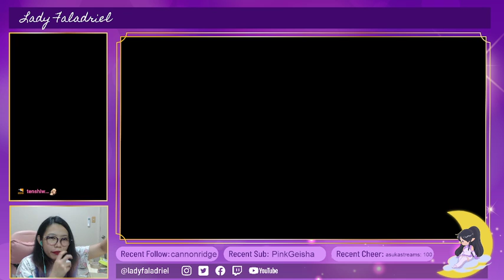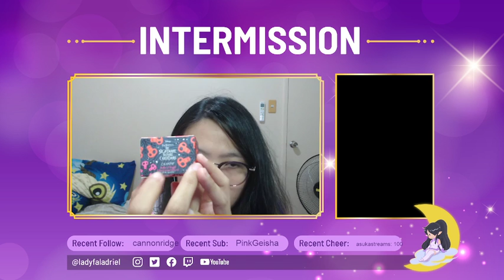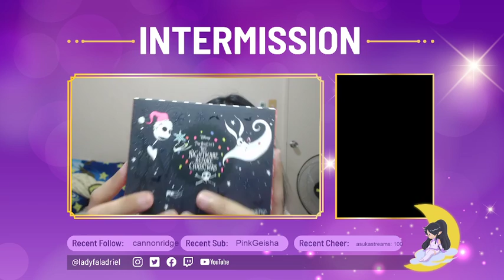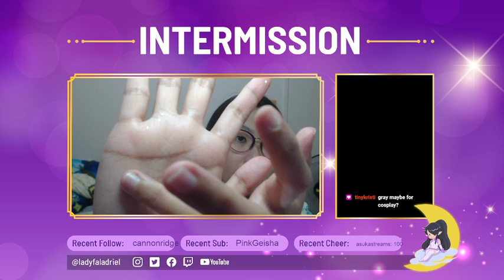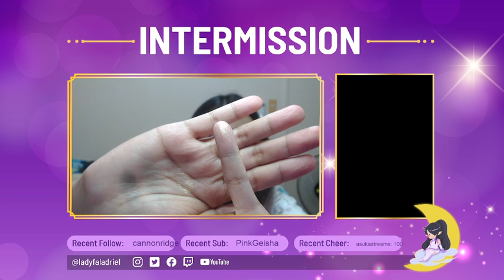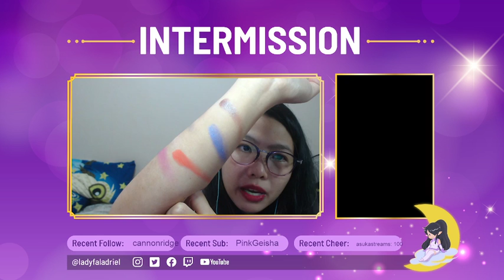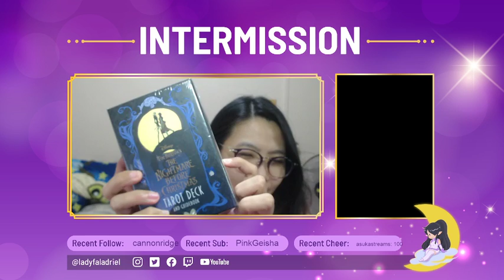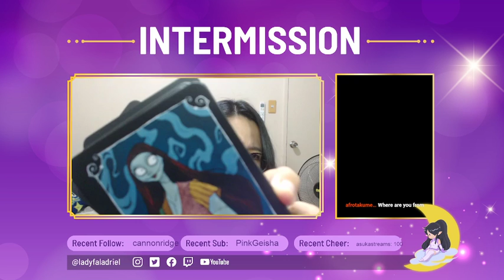[ENG/FIL] Unboxing Colourpop's Nighmare Before Christmas Collection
Super excited to finally get to unbox Colourpop's Nightmare Before Christmas collection!